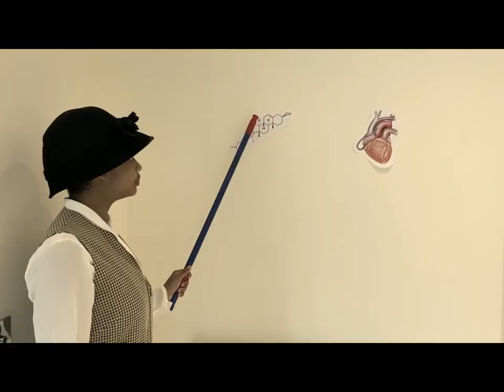Marie Maynard Daly: Unsung Heroes of Science 2020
By Yasmin & Sienna from Beaconsfield